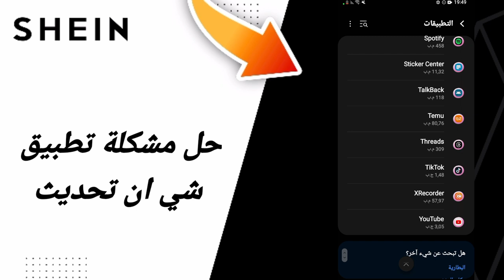Sans titre 46 1080p 2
حل مشكلة شي إن تحديث في تطبيق شي ان للملابس Shein